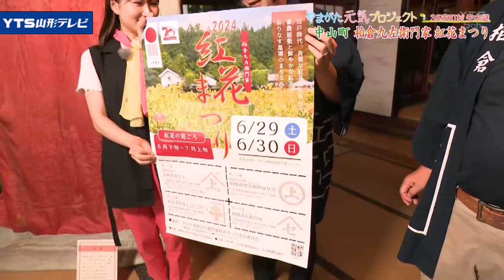【見逃し】森山萌花アナウンサー 中山町柏倉九左衛門家から生中継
やまがた元気プロジェクト35市町村生中継
森山萌花アナウンサー

【山形テレビ NEWSチャンネル】